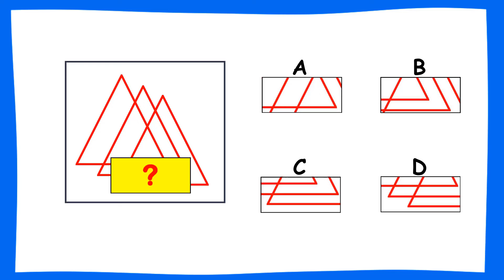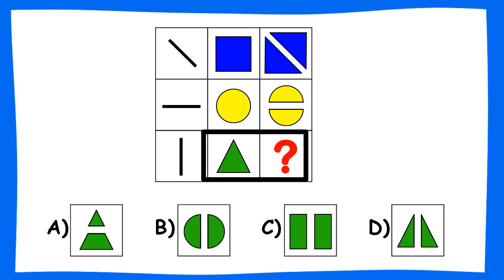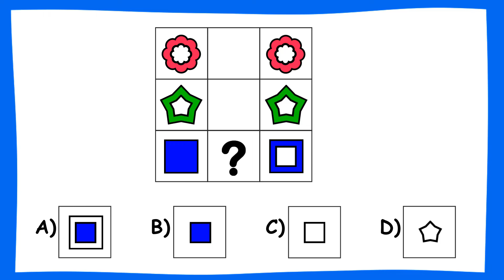Bilsem Genel Yetenek | 1, 2 ve 3. sınıflar BİLSEM hazırlık çalışmaları #126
Bu dersimizde 1.2.3. Sınıf bilsem sınavına hazırlık için örnek soru ve çözümlerini işledik.Bilsem örnek soru ve çözümlerini videomuzda bulabilirsiniz. Bilsem sınavına hazırlanan öğrenciler için derslerin devamı gelecektir..